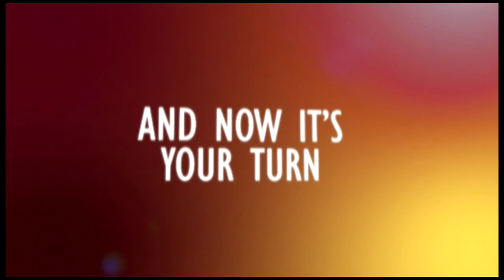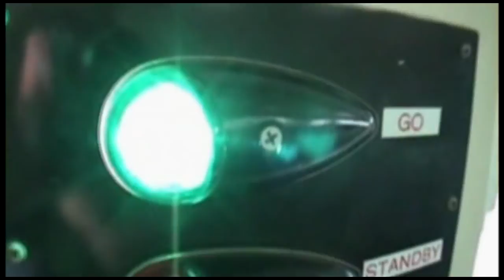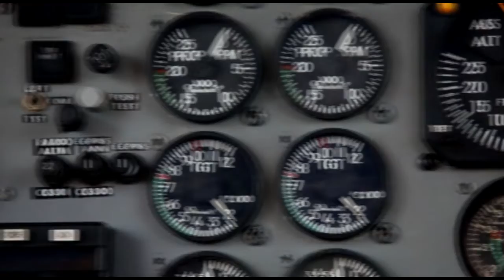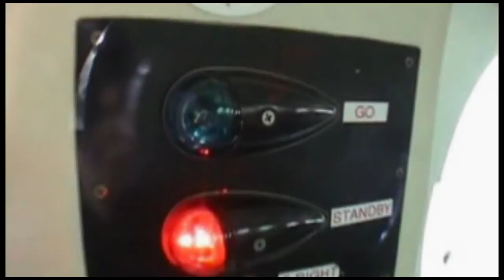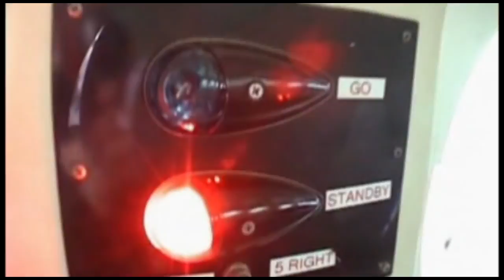Skydive Space Center - 4/3/22 - Load 4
00:00 Jemima
07:00 Waben
13:48 Amanda
18:56 Jully